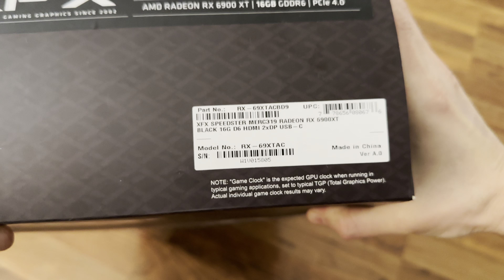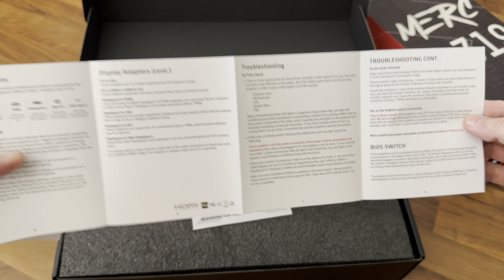XFX Radeon RX 6900 XT Speedster MERC 319 Black | Unboxing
XFX Radeon RX 6900 XT Speedster MERC 319 Black
SN: RX-69XTACBD9

SPECS
Brand: XFX
Model: RX-69XTAC
GPU Name: Navi 21
GPU Variant: Navi 21 XTX (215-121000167)
Architecture: RDNA 2.0
Foundry: TSMC
Process Size: 7 nm
Transistors: 26,800 million
Die Size: 520 mm²
Bus Interface: PCIe 4.0 x16
Base Clock: 1925 MHz
Game Clock: 2105 MHz
Boost Clock: 2340 MHz
Memory Clock: 2000 MHz 16 Gbps effective
Memory Size: 16 GB
Memory Type: GDDR6
Memory Bus: 256 bit
Bandwidth: 512.0 GB/s
Shading Units: 5120
TMUs: 320
ROPs: 128
Compute Units: 80
RT Cores: 80
L0 Cache: 32 KB per WGP
L1 Cache: 128 KB per Array
L2 Cache: 4 MB
L3 Cache: 128 MB
DirectX: 12 Ultimate (12_2)
OpenGL: 4.6
OpenCL: 2.1
Vulkan :1.3
Shader Model: 6.7
Pixel Rate: 299.5 GPixel/s
Texture Rate: 748.8 GTexel/s
FP16 (half) performance: 47.92 TFLOPS (2:1)
FP32 (float) performance: 23.96 TFLOPS
FP64 (double) performance: 1,498 GFLOPS (1:16)
Slot Width: Triple-slot
Length: 340 mm
Width: 139 mm
Height: 57 mm
TDP: 300 W
Suggested PSU: 700 W
Outputs: 1x HDMI 2.1, 2x DisplayPort 1.4a, 1x USB Type-C
Power Connectors: 2x 8-pin